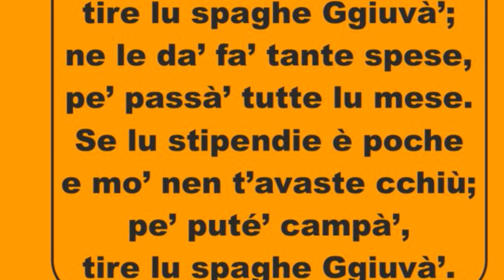Alberto GARZIA "GIOVANNA" (Tire lu spaghe Ggiuvà) Diaporama-photos 2023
Alberto GARZIA "GIOVANNA" (Tire lu spaghe Ggiuvà) Valse-ritournelle de Alberto GARZIA & G.Di BARTOLOMÉO - Texte Abruzzese de Luciano FLAMMINIO & Marcel DOMIZ - Extrait du CD vol.7 - "THE BEST OF N°1" - Sonalga 7036.2  - P.2002